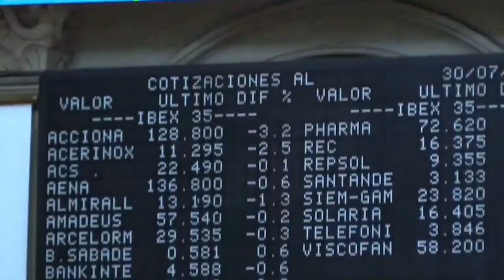📈🔻 El Ibex acelera su caída tras perder el soporte de 8 800 y baja un 1,9% en la semana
➤ El Ibex 35 se ha desmarcado del resto de bolsas europeas, que han subido ligeramente, y ha bajado un 1,2%, perdiendo el soporte de los 8.800 puntos (8.695,30 puntos). Dentro del selectivo, han destacado las caídas en IAG, por un recorte de Credit Suisse, o los descensos en Amadeus y Merlin Properties. Entre los grandes, valores, Cellnex, Iberdrola y Telefónica han sido los más bajistas. Durante la semana, el Ibex ha bajado un 1,9%.